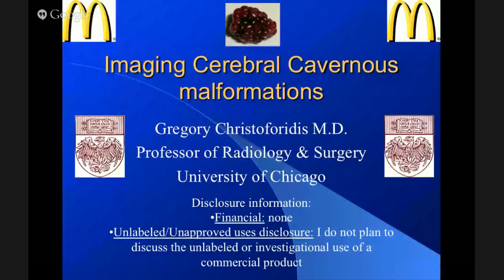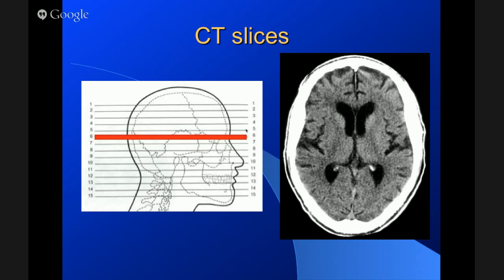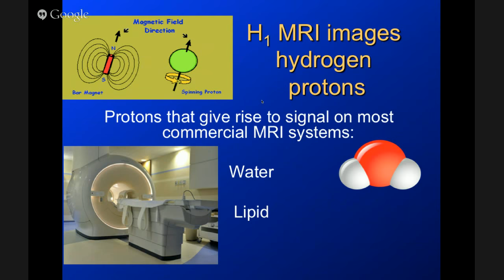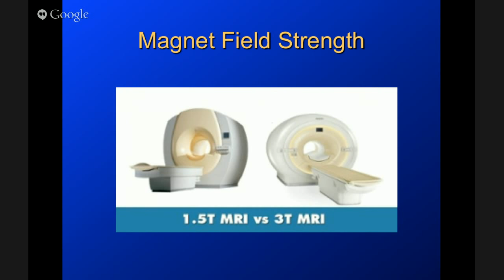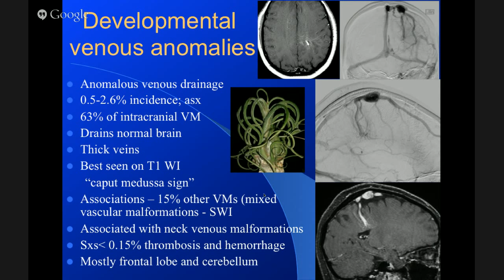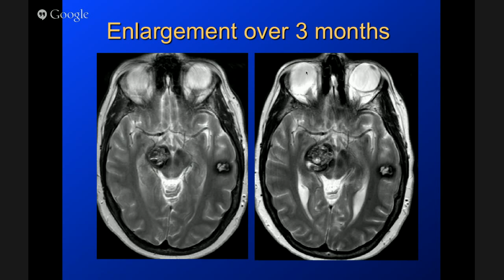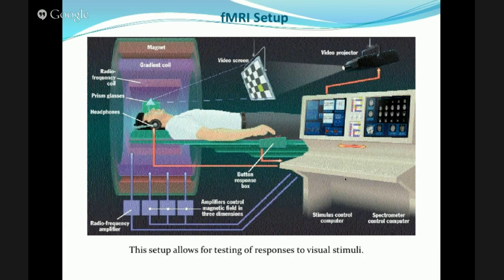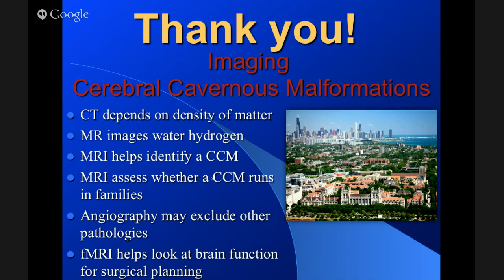Angioma Alliance Family Conference - Dr Christoforidis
Dr. Gregory Christoforidis - Neuroradiology. Ever wondered what all the white and black spots were on your MRI? Dr. Christoforidis, Director of Neuroradiology at the University of Chicago, will enlighten us.